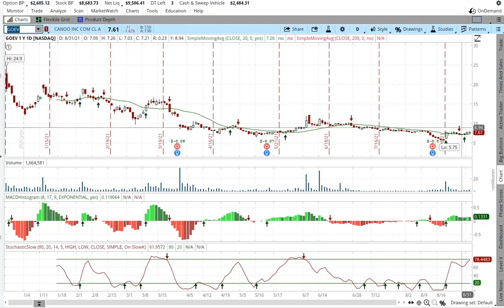Canoo GOEV Stock technical indicators in stock market for swing and options trading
Canoo GOEV Stock technical indicators in stock market for swing and options trading.   These three technical indicators are the step just before my trade in a stock or Option.  I like to see three green arrows to sell a put or buy the stock.  The three green arrows indicate a positive price movement with a high degree of certainty.  Three red arrows is when I sell a call or sell stock. Three red arrow indicators say the stock will be trending down.  I use these indicators to get a general direction of the stock in the short term.  my full technical analysis drives my main decision to buy or sell and this system helps find a good entry point and manage the position long term.

Public.com Get your share of free stock!

DNPayvNbGfumSyTp2hAkbod85shZUDRRd7